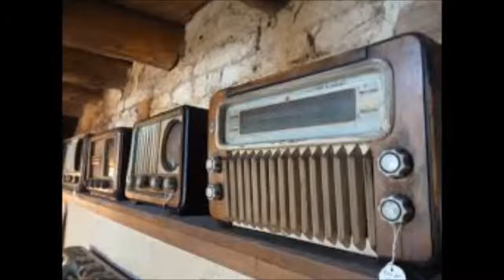BUCARAMANGA programas a realizar del 18 AL 27de marzo de 2016. SEMANA SANTA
1.MERCADO PATRIMONIAL (mercado de los productos orgánicos)
2.ANTICUARIOS
3. MERCADILLOS (muestras artesanales)
4. MUSEOS VIVOS ARTESANALES
5.MUESTRA GASTRONOMICA (cocina tradicional)

Te gusto el video, por favor:
Etnico artesanias para ti
Gracias por tus comentarios, inquietudes o dudas.

YAHOO
etnico_artesanias_para_ti @yahoo.es

LISTAS DE REPRODUCIÓN